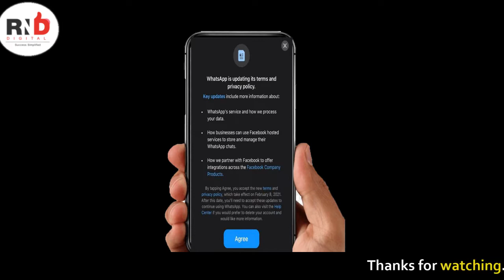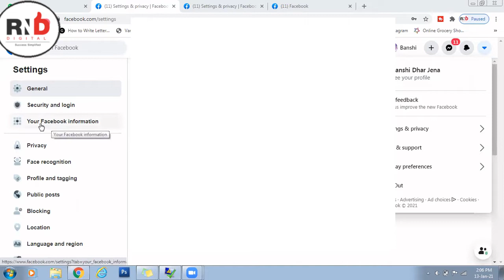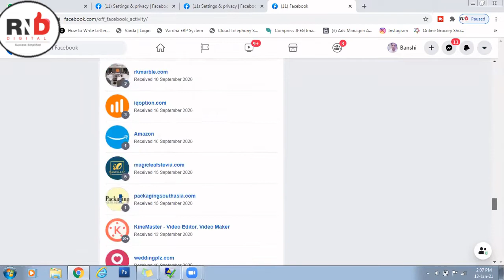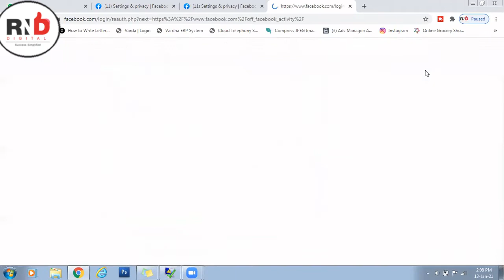WhatsApp New Privacy Policy Update Explained नई पॉलिसी है 'ख़तरे की घंटी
Doston, Aaj Ka Is Video Bahut Important Hai, Jisme Humne Aapko WhatsApp Ke Naye Updated Privacy Policy Changes Bataye Hain.
Agar Aap WhatsApp Privacy Policy Ko Agree Nahi Karte Ho Toh Aapka WhatsApp Account Delete Ho Jaaega And You Won't Be Able To Use WhatsApp.
Watch This Video Till The End To Know Exactly What Are The New Terms Of Policy.
Doston Video Ko Like Karna na bhoole hum aapke liye aisehi informative videos laate rehte hain.

Please do watch the complete video for more knowledge.

My Name is Banshidhar and I’m into Digital Media Marketing Training and Consulting.

for more details